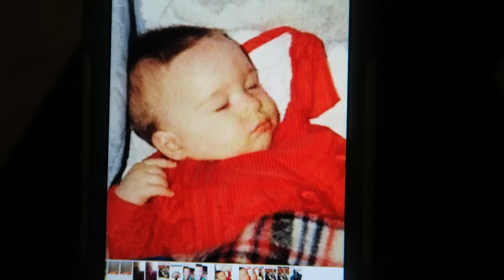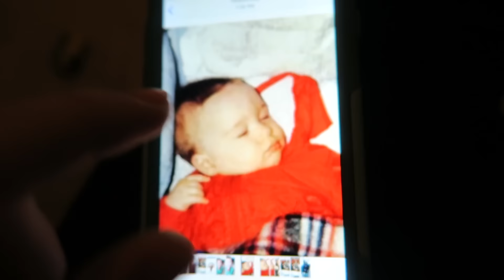GIVE ME WHAT I WANT!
DevonRobertsFamily!!

DevonRobertsFamily!!